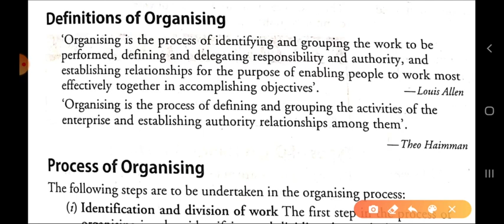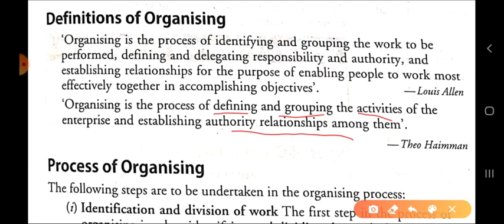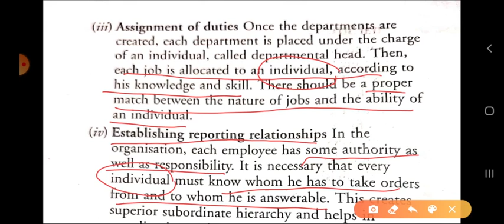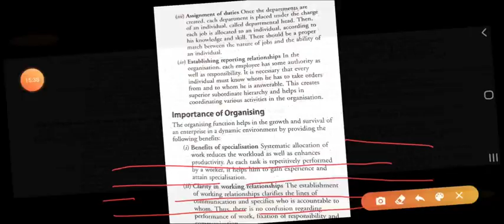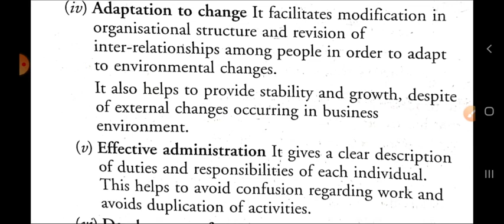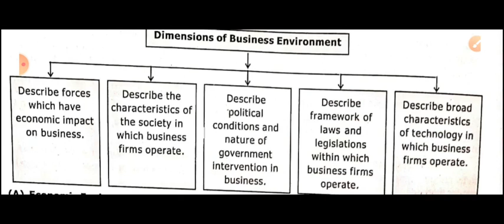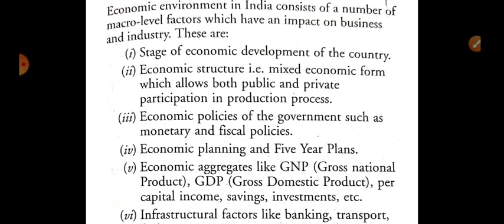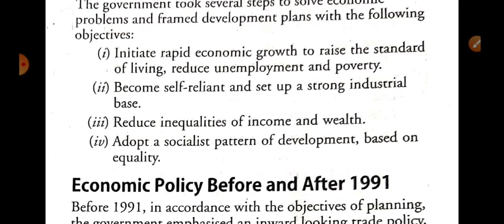Class XII B Business Studies 22-04-2021 By Mr Ritanshu Srivastava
Class XII B Business Studies 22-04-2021 By Mr Ritanshu Srivastava Organising